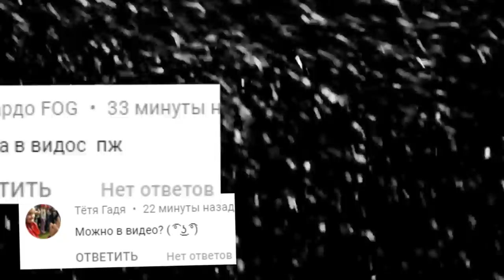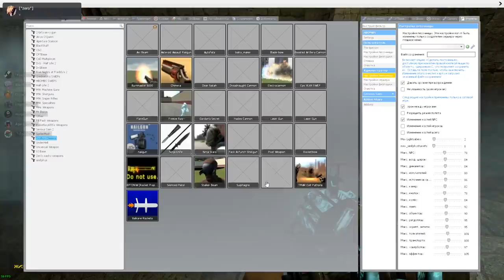АНИМАТРОНИКИ ПРОТИВ МАНЬЯКА ВЫЖИВАНИЕ ГАРРИС МОД FNAF COOP ► Garry's Mod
АНИМАТРОНИКИ ПРОТИВ МАНЬЯКА ВЫЖИВАНИЕ FNAF COOP ГАРРИС МОД Garry's Mod